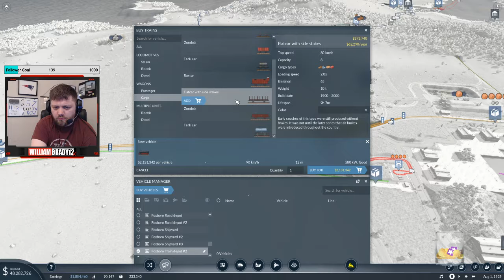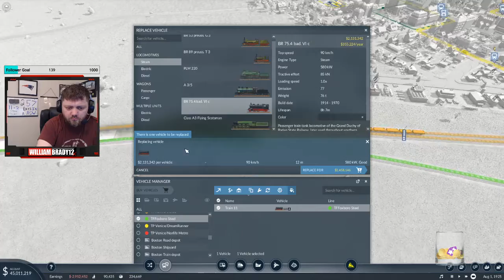Foxboro Plans - Transport Fever 2 - Ep. 15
Expanding Foxboro...